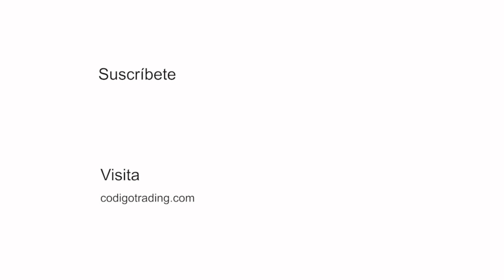¿Cuál es el MEJOR par de DIVISAS para operar en FOREX?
¿Cuál es el mejor par de divisas para operar en Forex? El mercado de divisas es el mas grande del mundo y los pares mayores EUR USD, USD GBP, USD JPY, USD CAD, USD AUD, USD CHF y NZD USD mueven trillones de dolares cada día. Aprende cuales son los mejores pares de Forex en este vídeo y por si te interesa tenemos el mejor curso Forex del mercado y totalmente gratuito en este